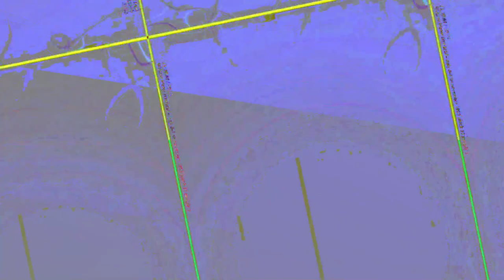[EPILEPSY WARNING] Movie 23 05 14 08h33m11s